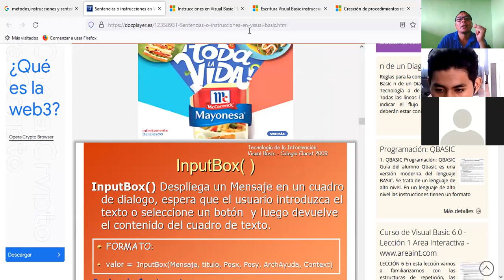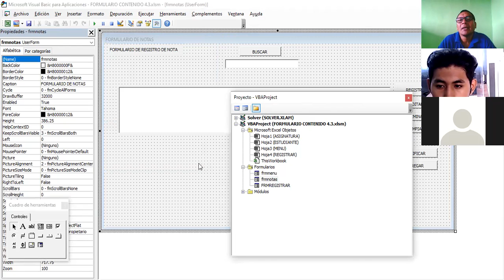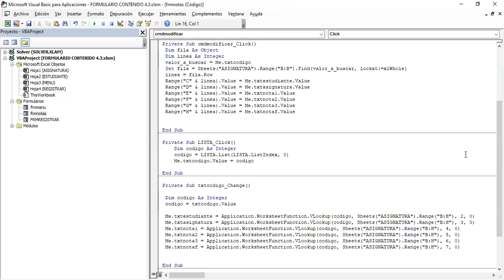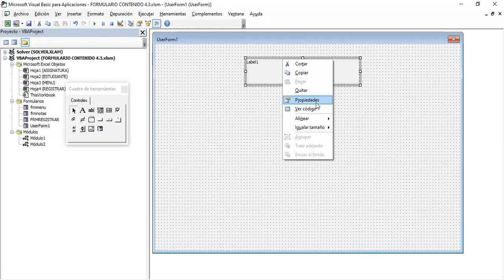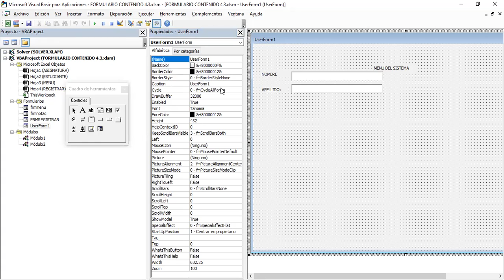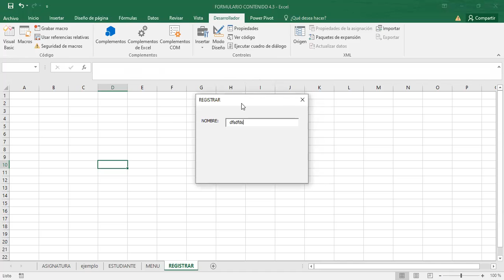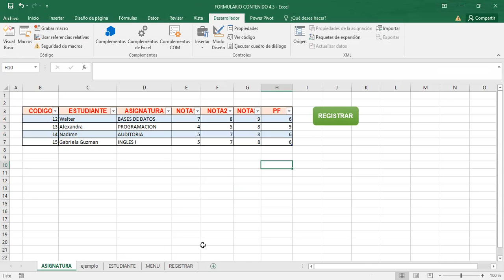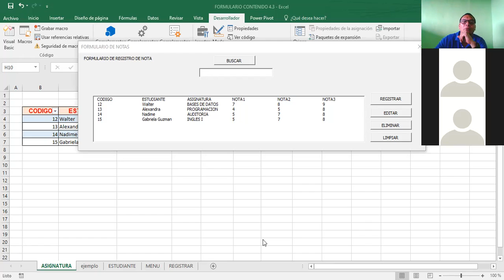Ingles Corporativo-EXCEL AVANZADO CONTROLES DE FORMULARIOS CLASE _14